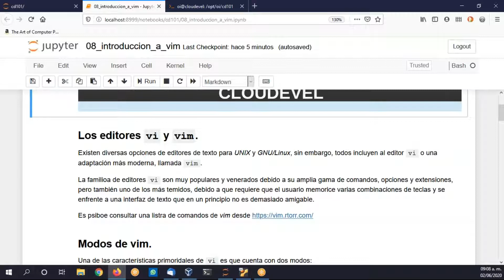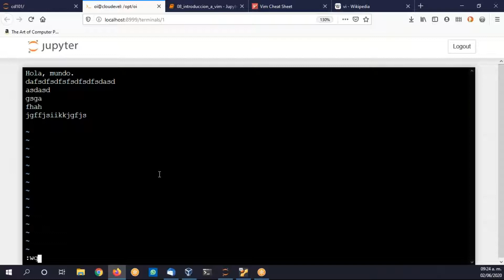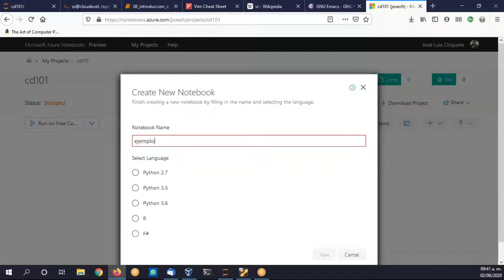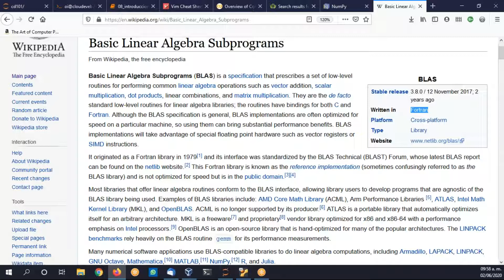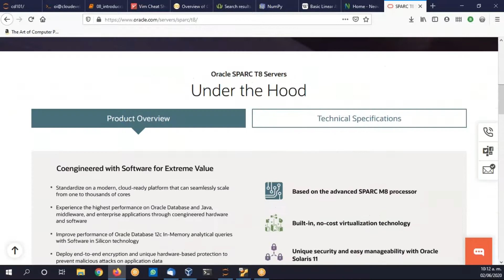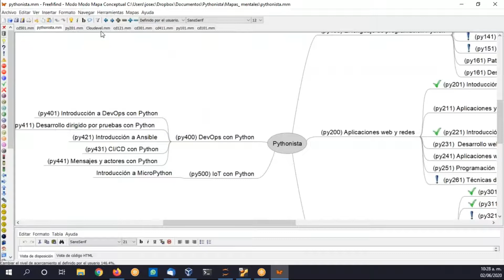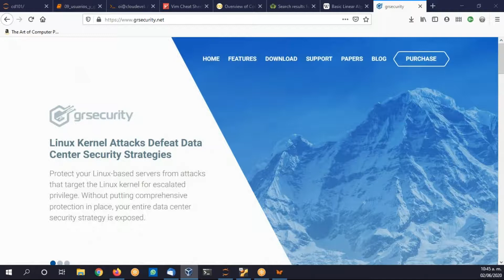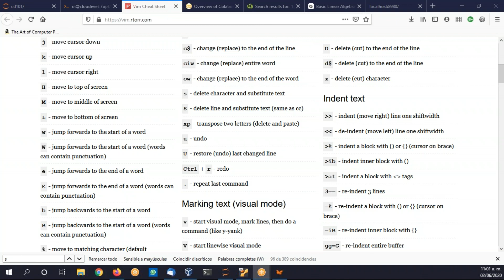cd101 Introducción a GNU/Linux desde la línea de comandos 200602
cd101 Introducción a GNU/Linux desde la línea de comandos

Capítulo 8. Introducción a vim.
Capítulo 9. Usuarios y grupos.